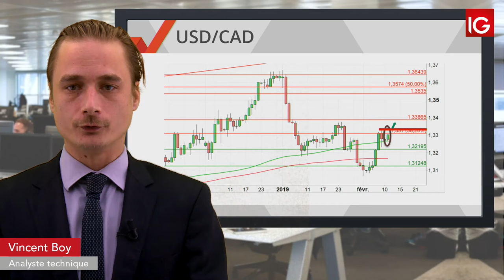Bourse - USDCAD, configuration technique haussière - IG 12.02.2019